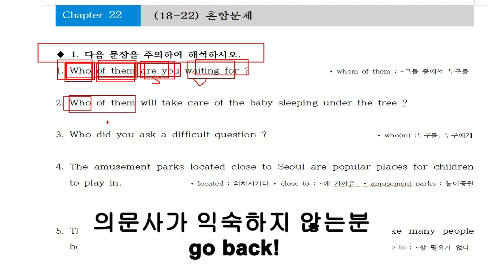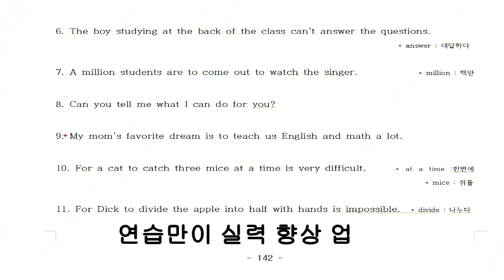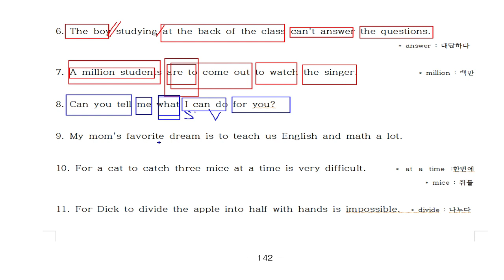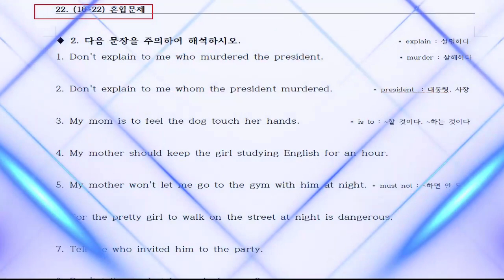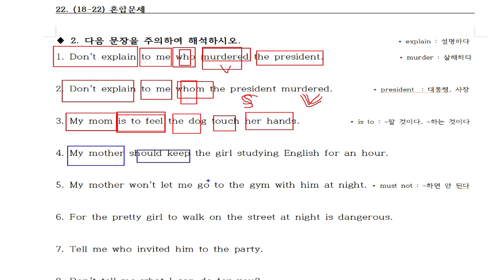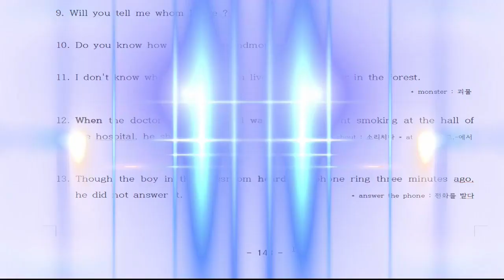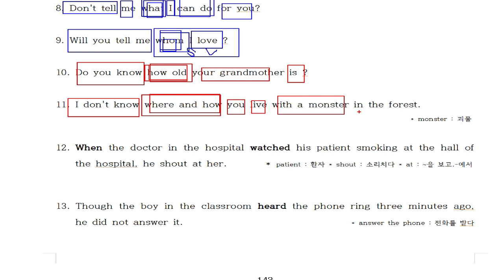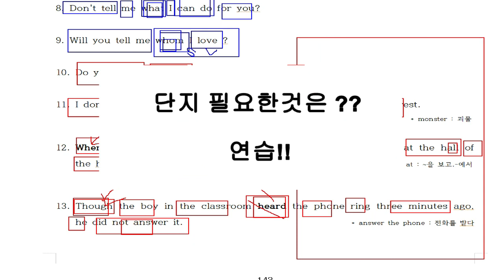22. (18~19) 혼합문제. 해석을 잘할려면 문법이 아닌 해석공부법을 배워야 합니다.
이책을 정독하고도 해석이 안되면 저를 죽여도 좋습니다.
20년 동안 저랑 공부하면서 문법못하는 친구를 본적은 있지만 해석못하는 친구를 본적이 없습니다.
해석을 잘할려면 해석을 배워야 합니다.